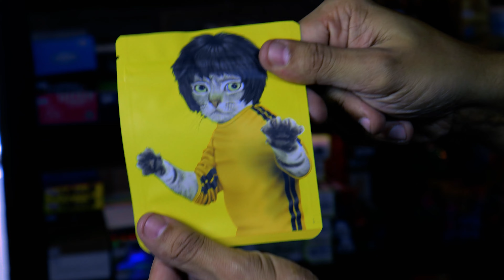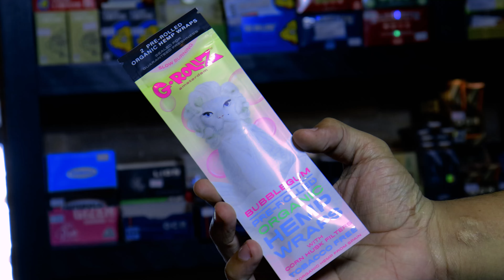Nova coleção da GRollz! Diretamente de AMSTERDAM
Salve pessoal! Venham conhecer os produtos exclusivos que chegaram diretamente de Amsterdam para a Tabacaria Da Mata. Essa marca holandesa está inovando na criação de produtos para Headshop, apresentando estampas únicas que você não encontrará em nenhum outro lugar!

- A Da Mata:

A Da Mata é uma Headshop que existe desde 2007. A loja física tem um ambiente descontraído e uma cafeteria integrada. Para facilitar o acesso do público aos produtos, contamos com uma Loja Virtual com diversas formas de pagamento e entregas discretas.

Visite as nossas lojas físicas:
Alameda dos Arapanés, 1015, Moema
Avenida São Gabriel, 435, Itaim Bibi